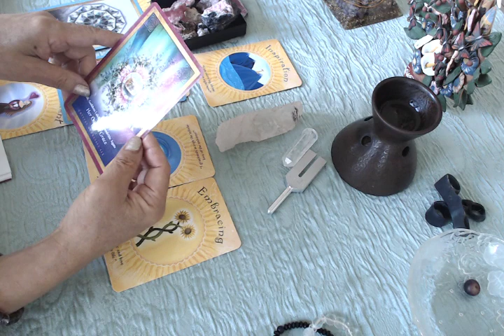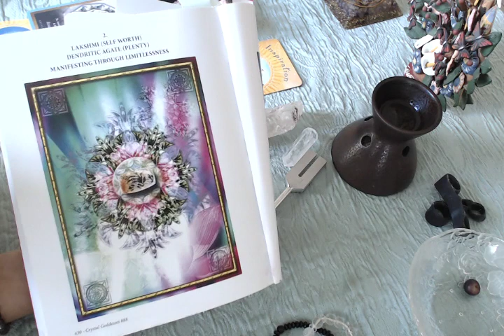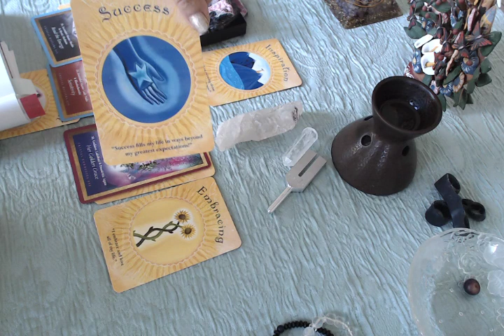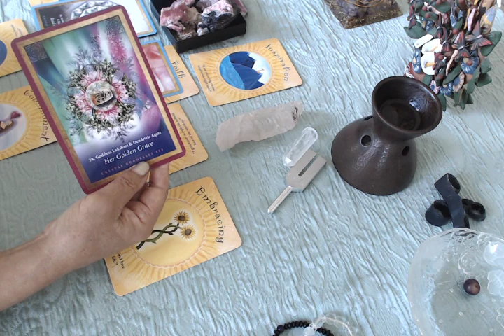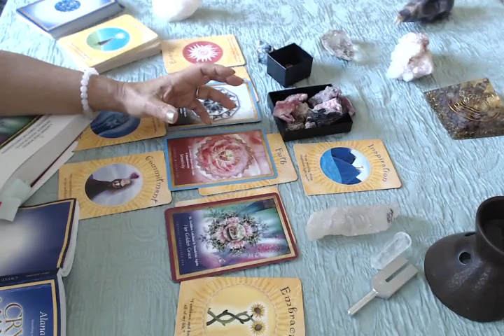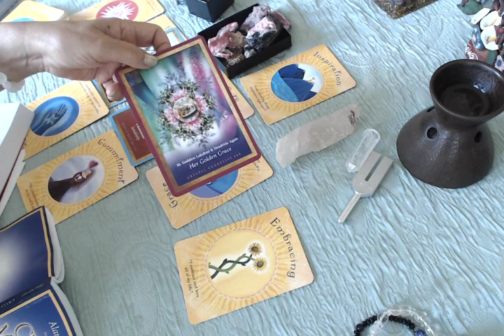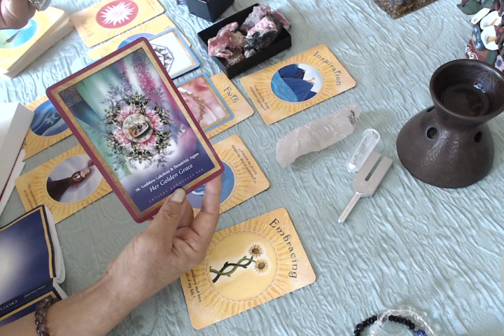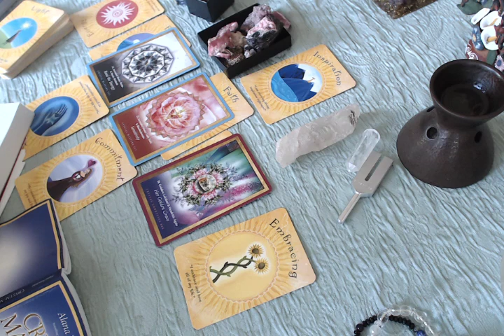今週のオラクルカードリーディング Cのカードを引かれた方へのメッセージ 2017年7月15日～7月21日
星読み徒然草第1回WEBINARの詳しい情報及びお申し込みはこちらから！

38-Goddess Lakshmi & Dendritic Agate

Her Golden Grace

このカードを引かれたからは宇宙からのラクシュミの大きな恩寵をしっかり受けとていきましょう。
ラクシュミは美と富と豊穣を司るインドの女神様。

今置かれている状況は、自分の魂が進化していくために、そして自分のコンディショニングからくる制限を外して、宇宙のアバンダンスのエネルギーを受け取って生きていくためにもっとも良い方法で与えているのだということを理解して、今を生きてみましょう。

しし座の新月までのこの一週間はとても大切な時です。